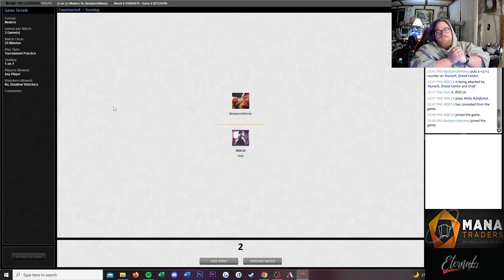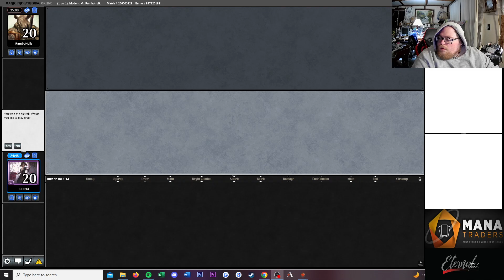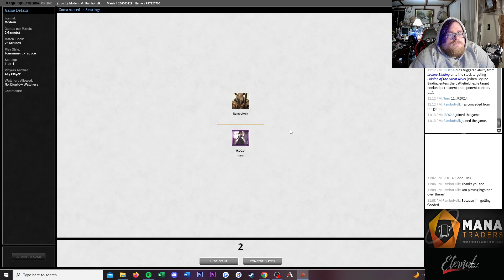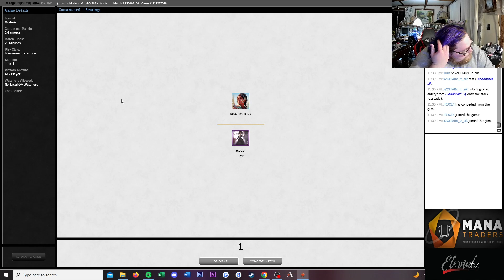Modern Azorius Control for Kingreisi MTGO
Today we play a sweet Blue White control deck in Modern!